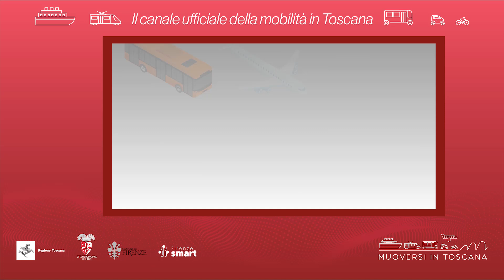Muoversi in Toscana - Edizione delle 10 del 13 agosto 2024